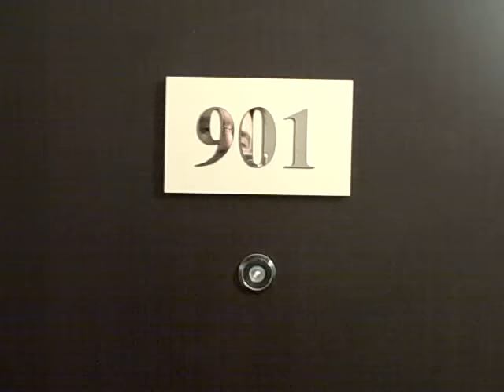288 Ungless Way Port Moody BC Condo For rent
Brand New 2 Bedroom Condo.